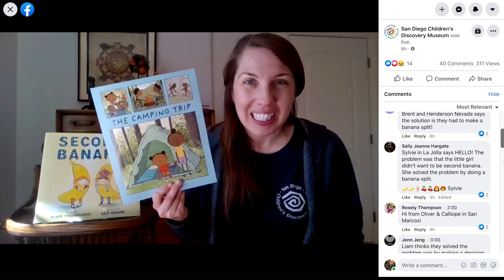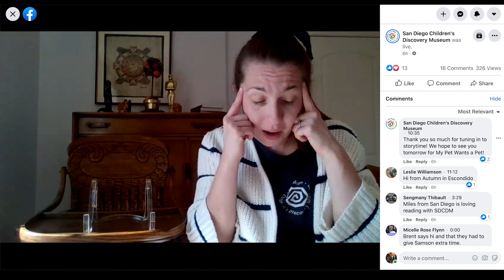Spark Wonder, Spark Joy - Whitney Raser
Spark Wonder, Spark Joy: End-of-Year Giving 2020